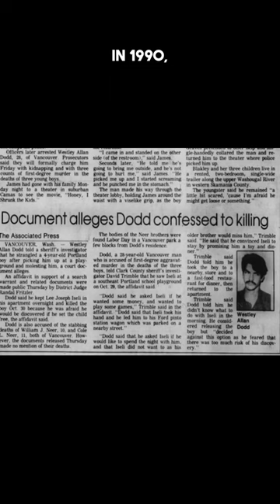Wesley Allan Dodd